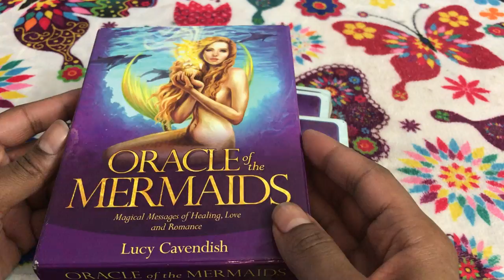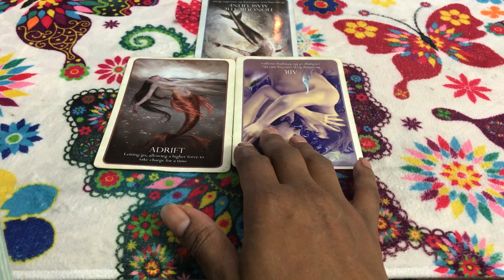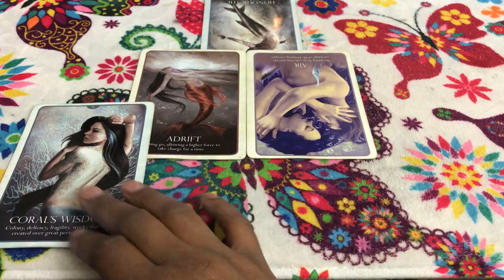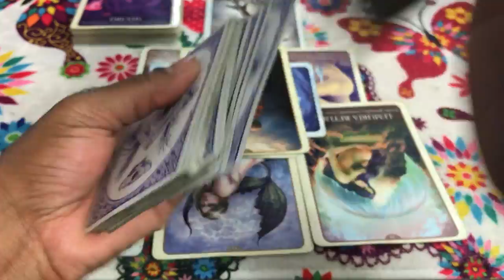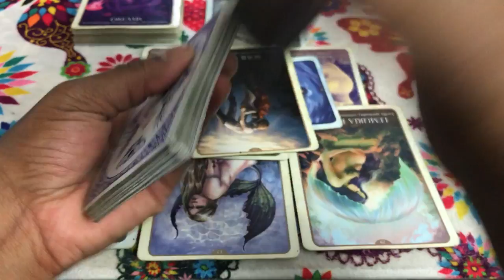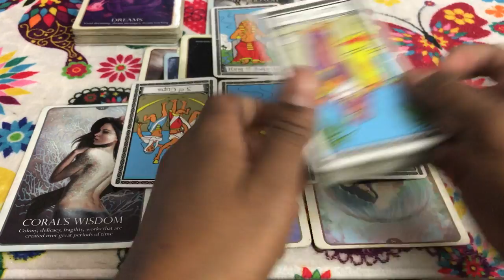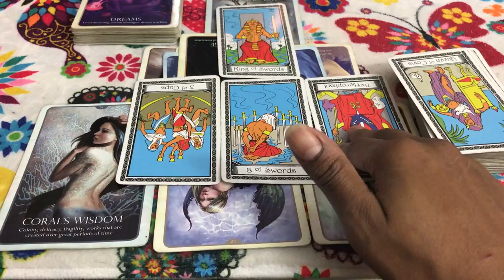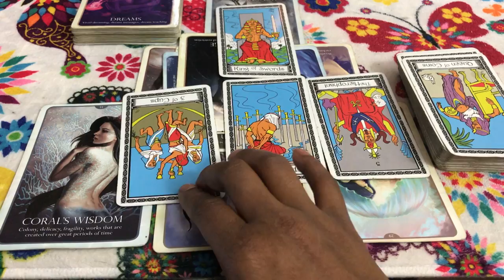🦋 (TIMELESS)) Capricorn love reading. Feeling all crazy now that I left you. 9/11-18 TAROT TAROT